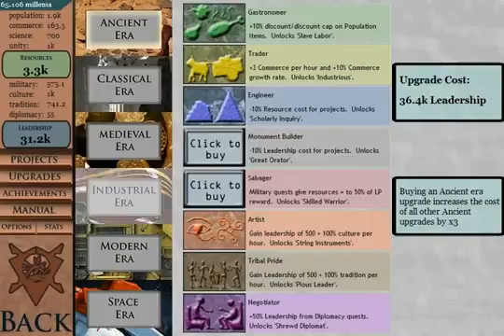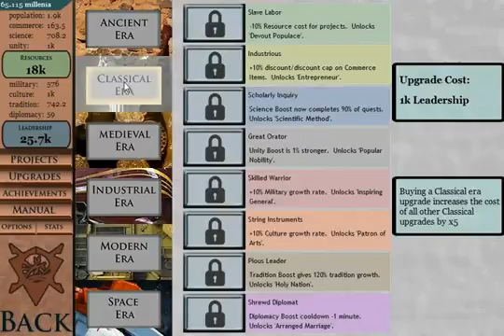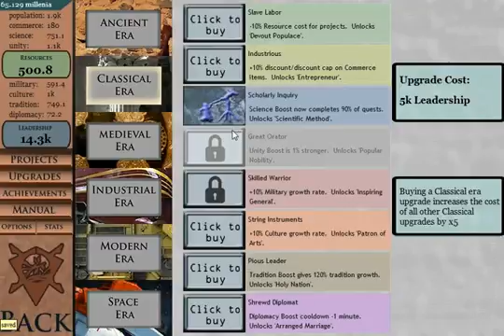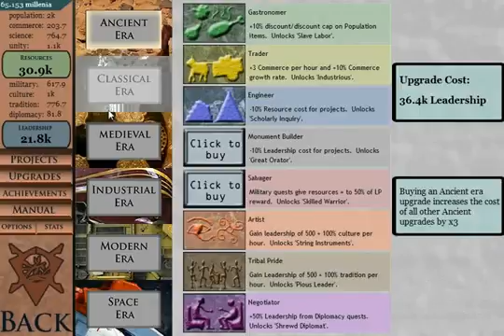Other Worlds GamePlay 3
PC Game Walkthrough, Gameplay, Playthrough, Review, Preview, Indie, Game dev, Action, RPG, 8 BIT, HD